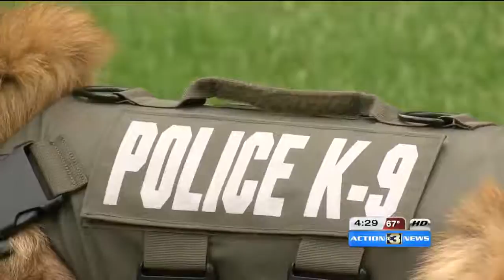CB Police K9 receives bulletproof vest